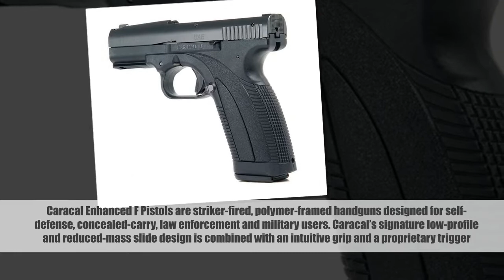Top 10 Best new handguns for 2018|| New Firearms Leaked Early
Walther PPQ M2 Q4 TAC Pistol - Built around the award winning PPQ platform, the Q4 TAC features an optics ready slide that comes with a Delta Point and Docter optic ready mounting plates in addition to the fiber optic front sights and standard LPA competition iron sights already included. Coupled with a threaded barrel, Walther signature ergonomics and quick defense trigger, the Q4 is the last word in firearm performance.
Tristar Arms TXI .22LR with a Polymer frame and lightweight Aluminum slide. The TXI comes standard with an adjustable rear sight, safety de-cocker, trigger safety and firing pin block. The new TXI will also include a textured grip with finger grooves.
Magnum Research Desert Eagle L5 .50 AE Pistol weighs about a pound lighter than its predecessor. This new model sports a reduced-weight aluminum frame, 5" barrel, integral muzzle brake and accessory rail
Inland Manufacturing M30-IMP (Inland Motor Patrol) pistol is a compact version of its popular full-size .30 Carbine firearms. A 7 1/2" barrel threaded (1/2x28 tpi) with a thread protector. Each gun comes with one 10-round magazine but the magazine catch fits higher-capacity military and civilian magazines.
FightLite Industries SCR Raider Pistols featuring direct-gas operation, a rotating bolt and a free floated barrel for optimal accuracy; the semi-automatic SCR Pistol blends its diminutive size and portability with the reliability, ruggedness and weatherproof characteristics of America’s longest serving military rifle. Lightweight, powerful and accurate, the SCR Pistol is available in both 5.56x45mm NATO or .300 AAC Blackout (300 BLK) that delivers overmatch performance against common pistol-caliber handguns and shotguns at extended shooting distances.
Charter Arms Mag Pug .357 is a home protection revolver second to none. Compact, yet extremely powerful, the 5-shot Mag Pug has the stopping power to dispatch any and every threat to your home and family.
Charter Arms Target Bulldog - Known for its rugged reliability and stopping power, Charter’s Bulldog is a versatile revolver for personal or home protection. With a barrel length of 4.2”, this .44 Target Bulldog is one of the larger revolvers to qualify for concealed carry.
Cimarron Firearms Bad Boy .44 Mag. Revolver has a modern classic design with it's octagon barrel, Pre-War frame, Army grip, and flat top with adjustable sights. Other features include a non-fluted cylinder, adjustable target sights and smooth hardwood grip panels.
Caracal Enhanced F Pistols are striker-fired, polymer-framed handguns designed for self-defense, concealed-carry, law enforcement and military users. Caracal’s signature low-profile and reduced-mass slide design is combined with an intuitive grip and a proprietary trigger system in this updated offering. The Limited-Edition Enhanced F (EF) pistol has a redundant safety system that includes an integrated trigger safety, a firing pin safety and drop safety.
Heizer PKO9 9mm pistol features a proprietary aerospace-grade aluminum frame and a stainless steel slide, the recoil assembly is set above the barrel to lower the bore axis for reduced felt recoil. The PK09 features a single-action trigger, drift adjustable sights, grip safety, flush-fit seven-round magazine and an extended 10-round magazine.
Bersa TPR pistols available in Standard 4.25" barrel and Compact 3.25" barrel configurations. Semi-automatic pistols that feature interchangeable SIG Sauer-type sights, an improved Browning Petter locking system, lightweight aluminum alloy frames, Picatinny accessory rails and loaded chamber indicators. Ambidextrous slide catch and thumb safety, along with a reversible magazine release accessible to right and left handed shooters. Available in 9 mm, .40 S&W and .45 AC
North American Arms Mini Revolvers the most popular Mini-Revolver ever produced. Offerer in both a 1 & 1/8? Barrel and a 1 & 5/8? Barrel configuration. The NAA .22 Long Rifle is also offered in our Holster Grip configuration which allows for convenient carrying and operation. The grip folds up to allow for easy concealment and carry and folds out into a locked grip for more convenient use and control. Matte black titanium oxide finished Mini and a Talo exclusive .22 Mag. with a rainbow hued titanium oxide finish with purple Pearlite grips are expected this year
THIS VIDEO IS MADE ONLY FOR ENTERTAINMENT.